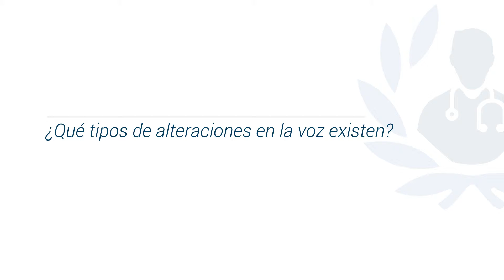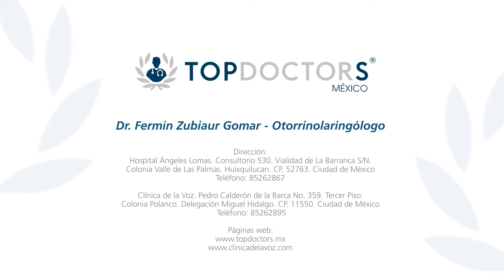Alteraciones de la voz - ¿Qué tipo de alteraciones en la voz existen?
Conoce qué tipo de alteraciones de la voz existen, a través del Dr. Zubiaur Gomar, especialista en otorrinolaringología quien también es autor de diversos artículos especializados.